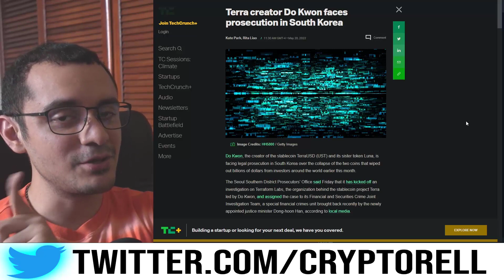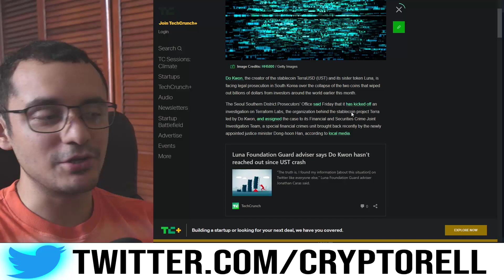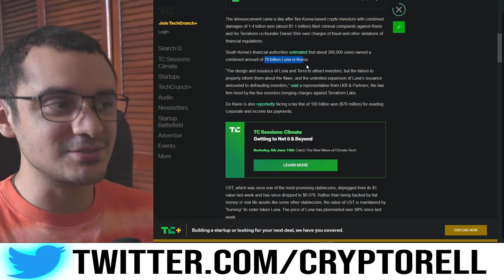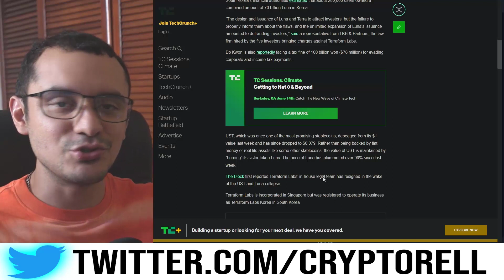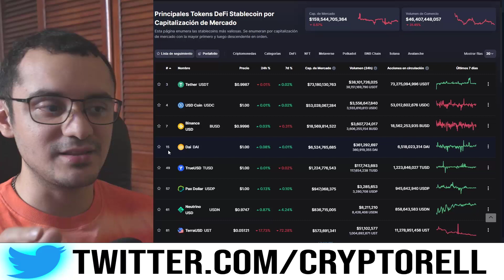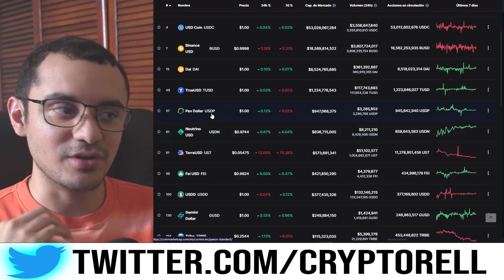AHORA 🔥 CEO de TERRA LUNA en PROBLEMAS LEGALES 😨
Despues de todo lo que ha pasado con el mercado de Luna, sus responsables han sido demandados y perseguidos para que enfrenten las consecuencias. Ademas repasamos unas alternativas de Stablecoins que quiza podrias utilizar en el futuro.